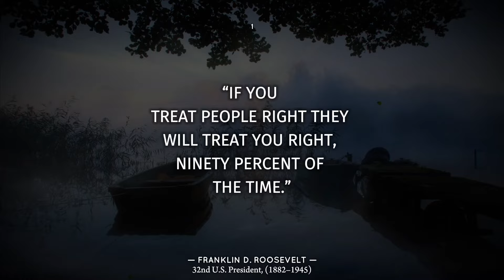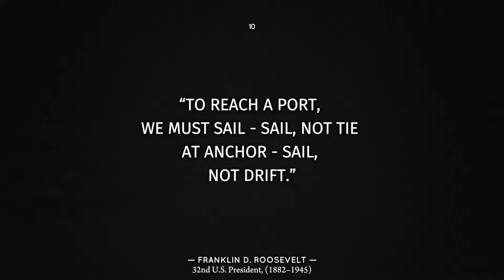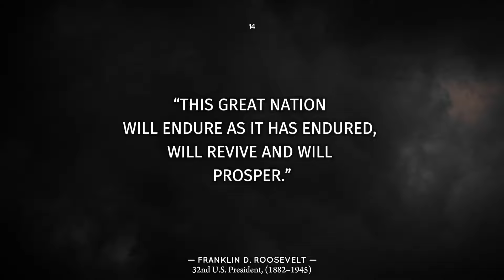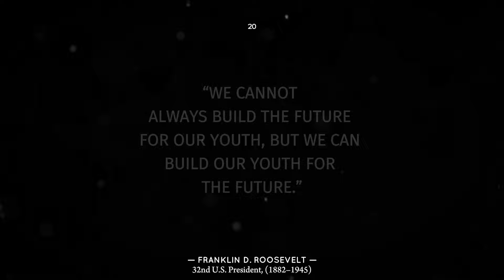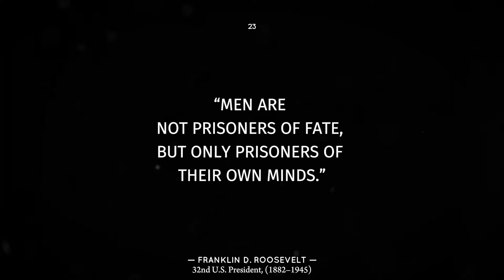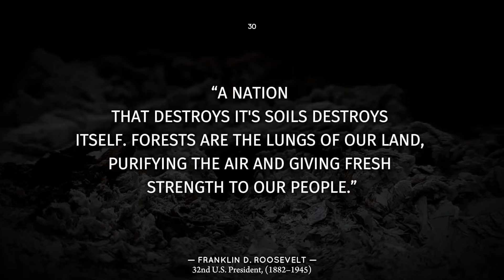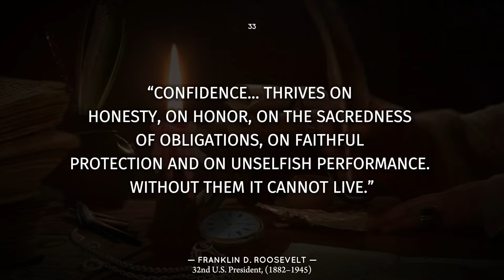Life Lessons Men Learn Too Late in Life - Franklin D. Roosevelt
Franklin D. Roosevelt, the 32nd president of the United States, was a Democratic politician who led the country through the Great Depression and World War II. He is the only president to be elected to more than two terms, serving an unprecedented four terms in office from 1933 to 1945.

Daily stoic Redfrost motivation best motivational speech inspirational quotes life lessons motivational quotes wise quotes audiobook Eternal wisdom Motivational speech quotes viral motivational quotes Franklin d roosevelt Franklin d roosevelt quotes